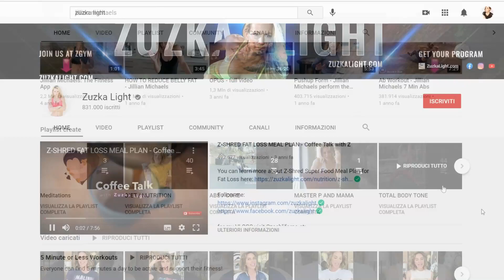Morning routine: 5 abitudini che mi hanno cambiato la vita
Se ti dicessi che c’è un momento in cui puoi fare tutto quello che vorresti fare e che non trovi mai il tempo di fare: che sia leggere, fare yoga, meditare, pregare, dipingere, scrivere... e che il momento ideale per fare tutto questo è quel frangente di tempo tra la notte e il giorno e che prende il nome di morning routine... sono sicura che ti si spalancherebbe un universo, così come lo è stato per me.

Voglio quindi condividere con te le 5 buone abitudini che ho introdotto nella mia routine del mattino e che mi hanno letteralmente cambiato la vita facendomi sentire più sana, più forte, e più motivata per il resto della giornata.

► LINK UTILI
🔗 Sacchetti freezer riutilizzabili e lavabili
🔗 Bicchiere per frullato d'asporto

🔗 PICCOLE ABITUDINI PER GRANDI CAMBIAMENTI di James Clear
🔗 ESSENTIALISM di Greg Mc Keown
🔗 IL MAGICO POTERE DEL RIORDINO DI MARIE KONDO

►TI PIACE QUELLO CHE FACCIO? BEVIAMOCI UN TE ☕